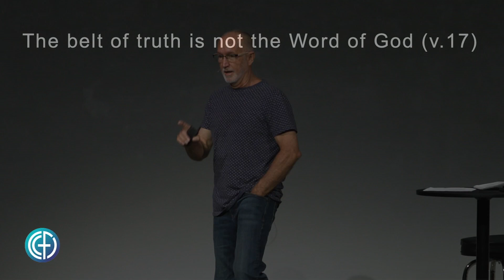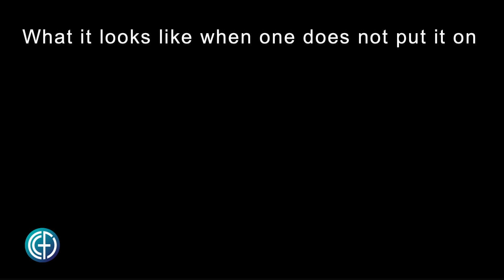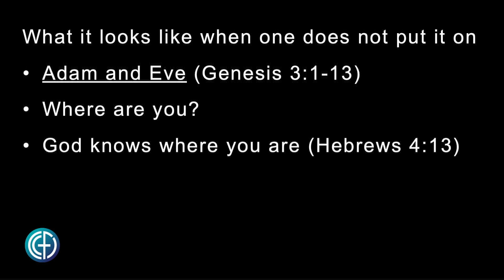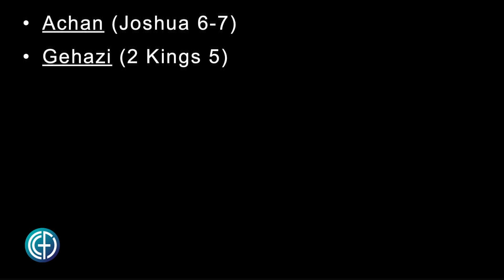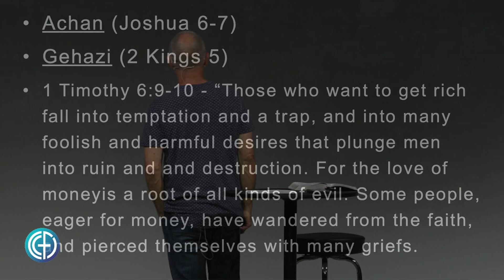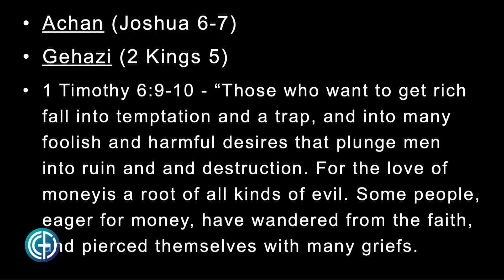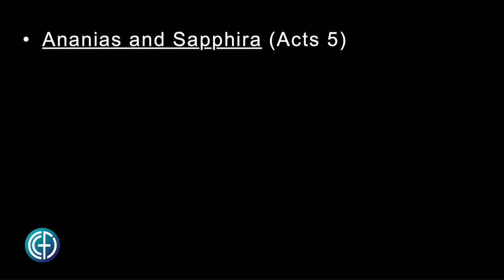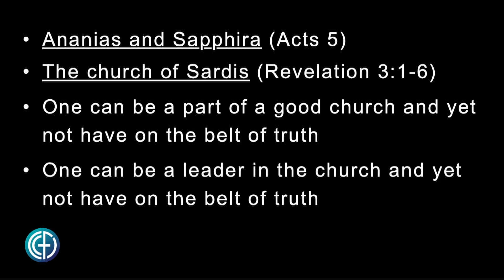Ephesians 6:10-14 - The Belt of Truth - Pastor Danny Hodges 6-15-22